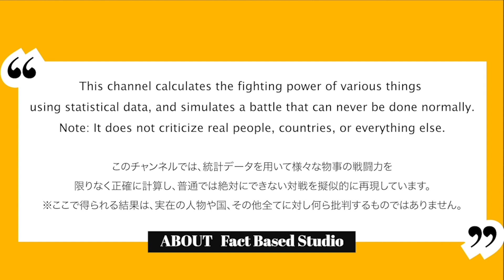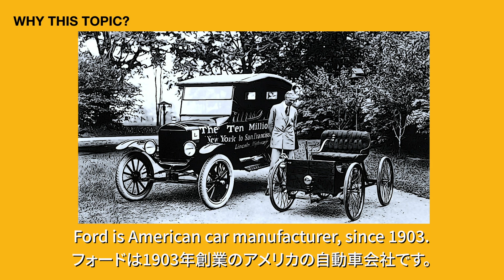Ford vs. Ferrari | Ford Model T and Ferrari 488GTB Battle Simulate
Which is stronger Ford Model T or Ferrari 488GTB?
Ford manufactured the "Model T" in 468 times the amount of "Ferrari 488GTB". But, Horsepower of model T is very low. On the other hands, Ferrari 488GTB has high horsepower. but number of car is smaller than Ford Model T.
If their data will be calculated into fighting power, which would be stronger?
We  calculated it and make to fight each other based on result.

Ford Model T: 15,007,033 production (about 20 years)
    Ave. 750,351 production / years
Ford Model T: 20 horsepower

Number of sold cars of Ferrari 488GTB: 1610 cars